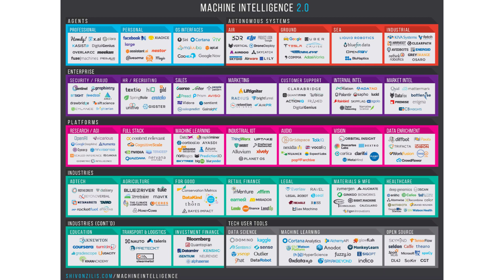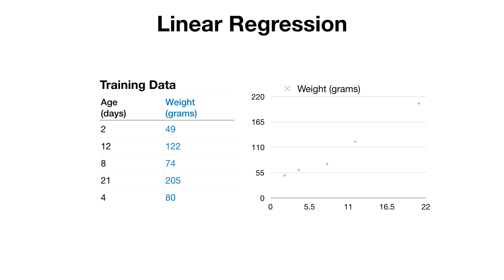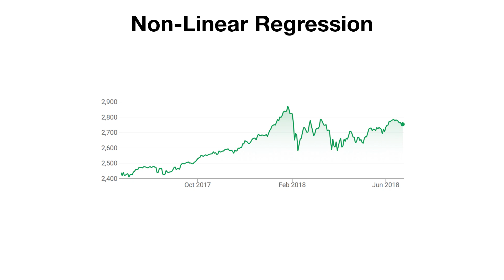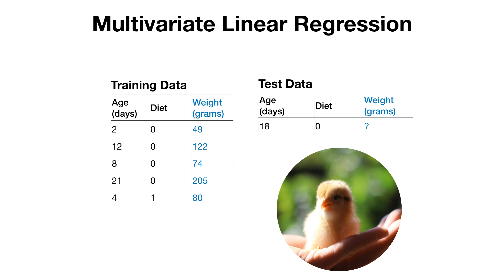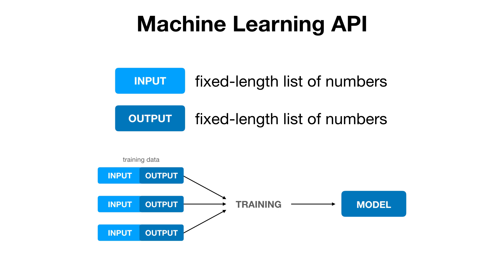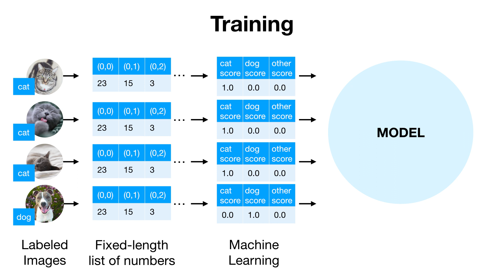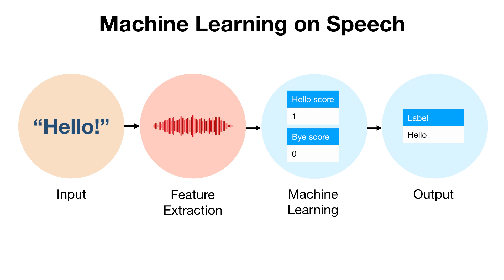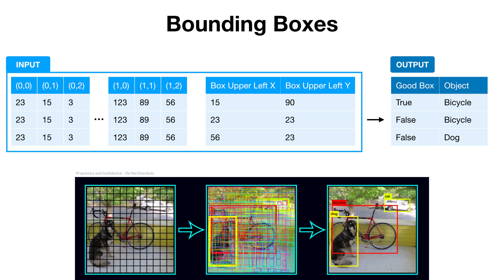0. What is machine learning?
What is the difference between AI, Machine Learning and Deep Learning? Why does machine learning matter? What can it do, and perhaps more importantly, what can’t it do? Get started by looking at your first machine learning model and learning about multivariate linear regression, overfitting, loss functions and the machine learning API.